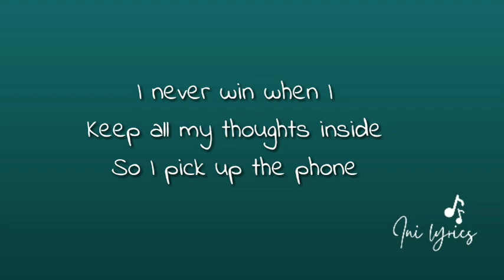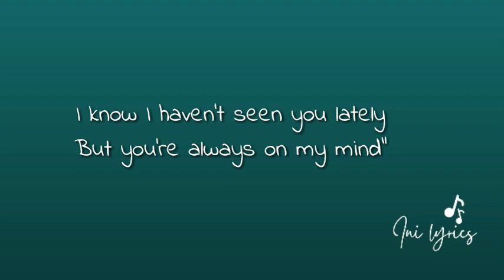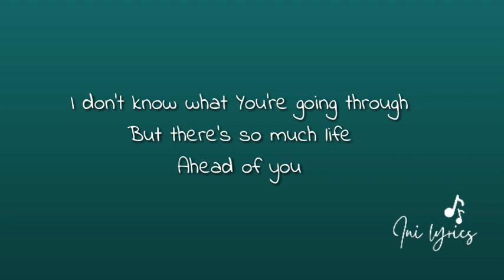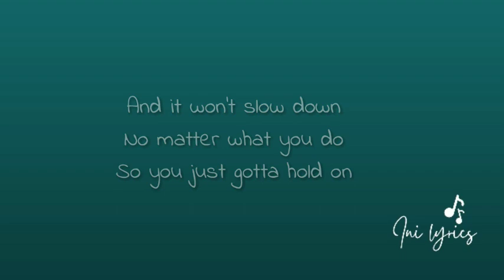Hold On -Shawn Mendes (Lyrics)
Hi guys, hope you enjoy the video lyric of Hold on by Shawn Mendes.